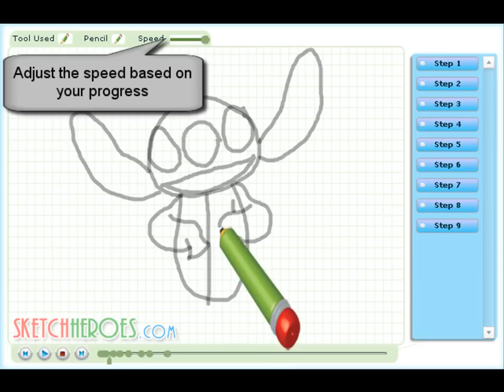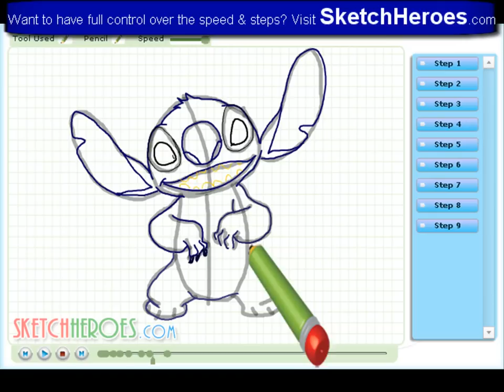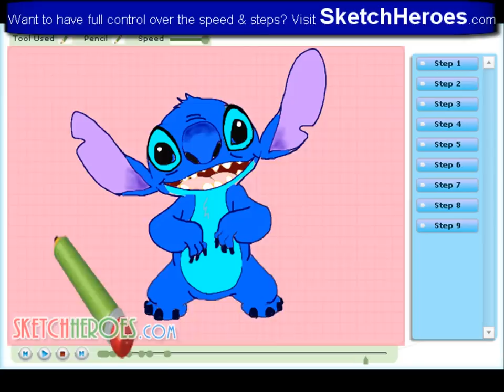How to draw Stitch (Lilo & stitch) - drawing tutorial video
Learn how to draw Stitch from 'Lilo & stitch' with the best drawing tutorial online.